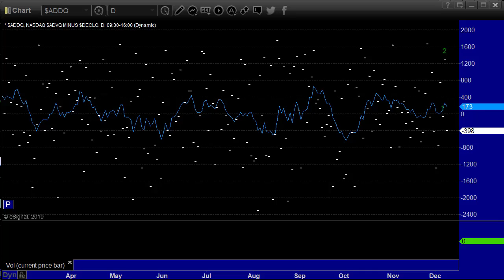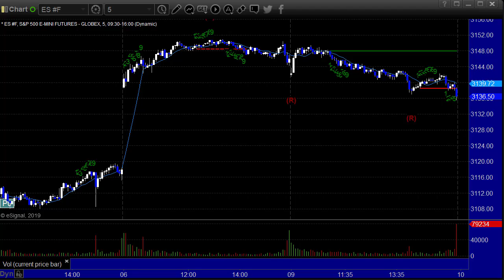Stocks and Futures Trading Preview for 12-10-19